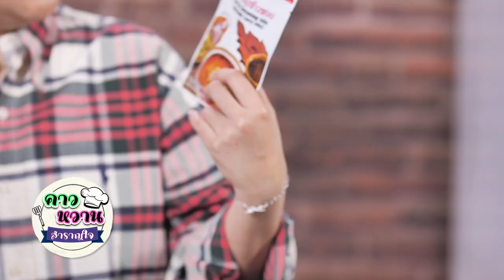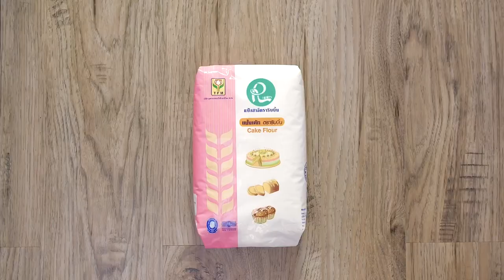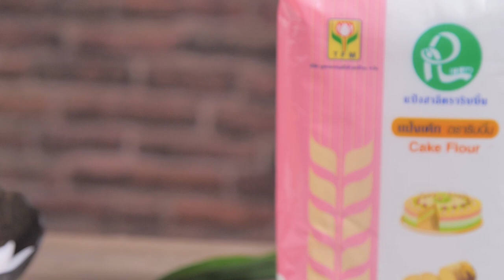รายการ "คาวหวานสำราญใจ" อ.ยิ่งศักดิ์ & ครอบครัว ขอเสิร์ฟความอร่อย EP.49[1/3]